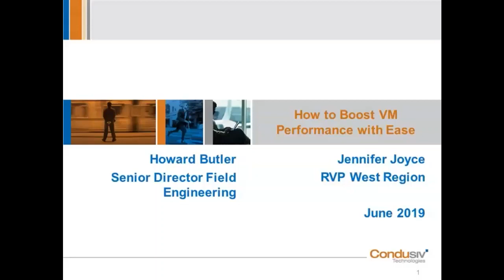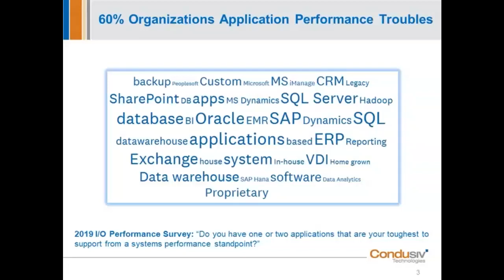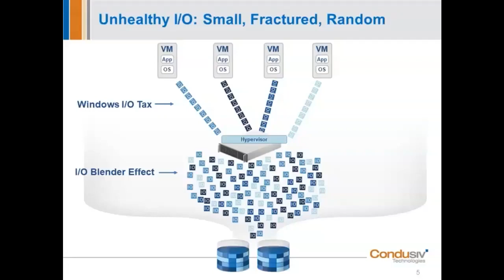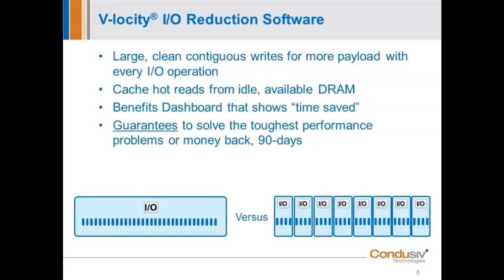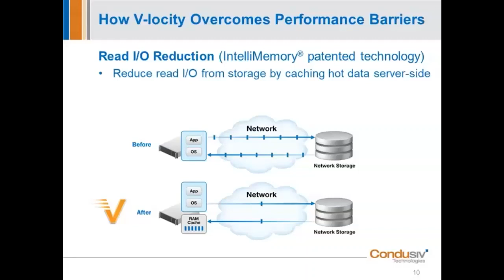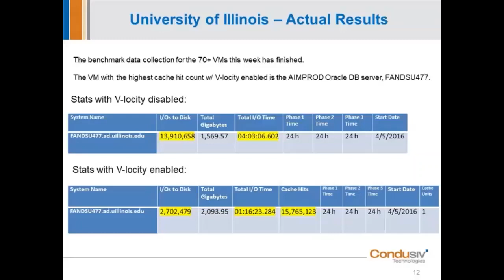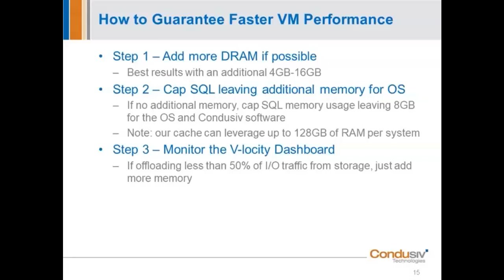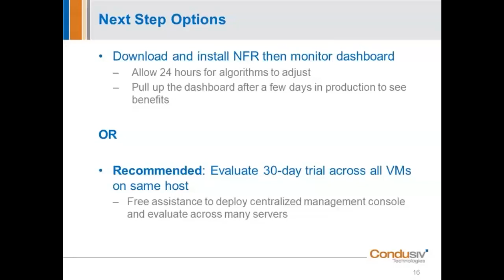Webinar How to Boost VM Performance With Ease 20190612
Webinar: How to Boost VM Performance With Ease
How Acceleration Software for VMware Makes Virtual Machines Faster

Attend this webinar if you would like to get faster storage transfer speeds for your Windows virtual machines. We will show you how, with Condusiv’s patented V-locity® software. No reboots or additional hardware required.

Users complaining about sluggish virtual machine performance? Queries or reports taking too long? Back office batch jobs bleeding over into production hours? Users timing out? Tired of rebooting servers? Using all-flash but still not fast enough? Considering an expensive server or storage hardware refresh for better performance?

Learn about storage latency and what you can do to improve it
-- Understand how the Windows OS could be stealing your virtual machine performance
-- How to easily increase storage transfer speeds, throughput and reduce storage latency by solving the root cause problem
-- Never upgrade your storage backend for performance reasons ever again